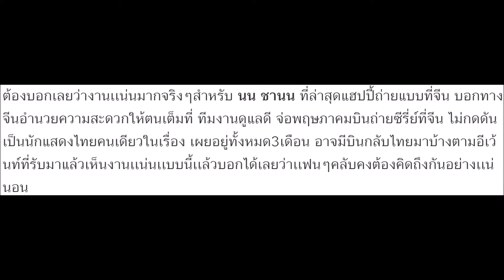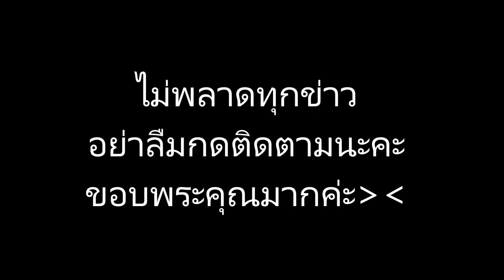ชีวิตสุดเเฮปปี้! นน ชานน ฮอตโกอินเตอร์ร่วมงานที่จีนแบบนี้